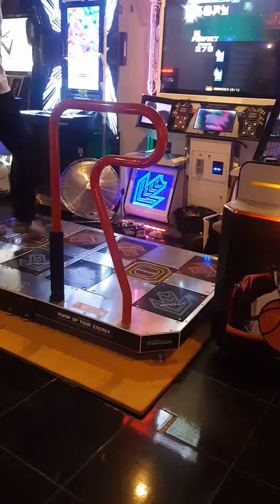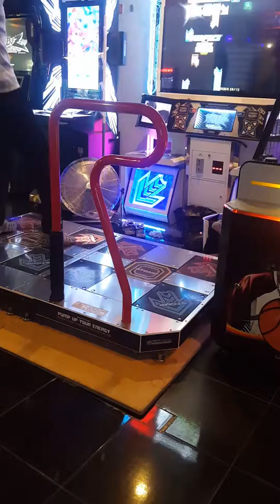Entlemon - Final Audition Episode 2-2(파이널 오디션 에피소드 2-2) S16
PUMP IT UP NX
ORIGINAL TUNES
Song : Final Audition Episode 2-2 (파이널 오디션 에피소드 2-2)
Artist : BanYa Production (반야 프로덕션)
Difficulty : SINGLE 16

Player : Entlemon (엔틀몬)